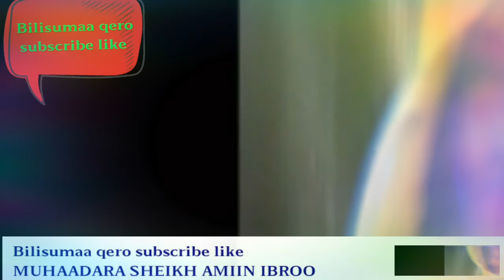MUHAADARA SHEIKH AMIIN IBROO SUBSCRIBE LIKE GODHAA